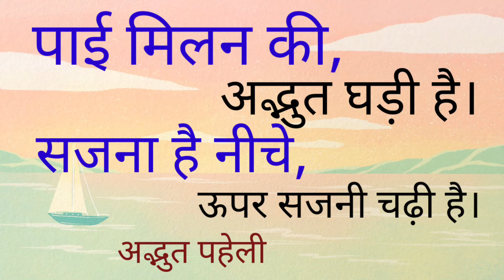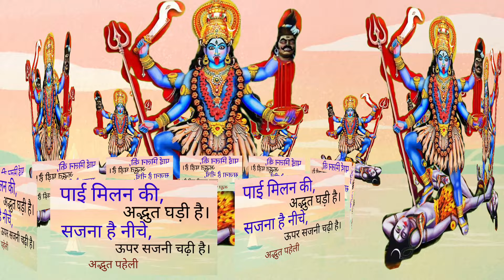सजना है नीचे ऊपर सजनी चढ़ी है।sajna sajni youtube advertise religious Paheli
Sajna hai neeche upar sajni khadi hai
sajni paas bulao na
YouTube advertise
hindi kahaniya
Religious paheli
hinduism explained
ram katha
om namah shivay
in this video I am telling you a riddle or a Paheli.
dear audience I want to tell you the contest at the time when raktbeej was born. to Tapasya of Brahma and the Brahma becam happy and give him a vardan bol. then he will gain to killing the code and goddess.
then lord Shiva came to quit him and he will came lie before the Jagdamba and then he we came quite and calm. thanks.